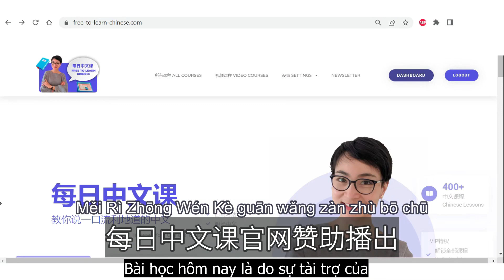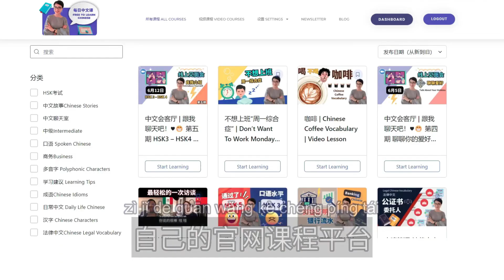【VIETSUB + PINYIN】Phân biệt 【不要紧】【没事儿】【没关系】| Tiếng Trung giao tiếp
想要快速提高中文，快点加入每日中文课官网会员。
作为官网会员你不仅可以学习超过500节的中文课程，并且可下载每节课的中文EBook提高词汇量和阅读水平。同时作为会员你还可以免费参加每周一的线上见面会，和我以及来自世界各地的中文爱好者练习中文对话。让你说一口地道标准的中文！

Muốn nhanh chóng nâng cao trình độ tiếng Trung, hãy mau tham gia hội viên của trang web 【每日中文课】
Trở thành hội viên trang web bạn không những có thể học lên tới hơn 500 bài học tiếng Trung, mà còn có thể tải e-book tiếng Trung sau mỗi bài học để nâng cao lượng từ vựng và khả năng đọc. Đồng thời nếu là hội viên bạn có thể tham gia buổi gặp mặt online vào thứ 2 hàng tuần, cùng tôi và những người yêu thích tiếng Trung khác trên toàn thế giới luyện tập nói chuyện bằng tiếng Trung. Giúp bạn nói tiếng Trung chuẩn như người bản xứ!

🚀🚀🚀Trang web chính thức của chúng tôi🚀🚀🚀
一年会员/Hội viên 1 năm 6.99欧元 Euro/月tháng
半年会员/Hội viên nửa năm 9.99欧元Euro/月tháng
每月会员/Hội viên tháng 19.99欧元Euro /月tháng